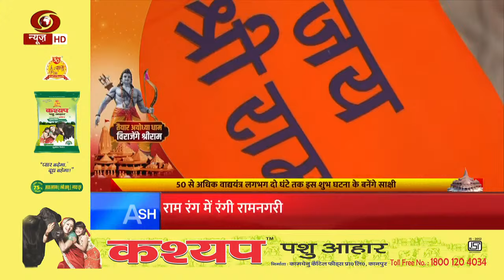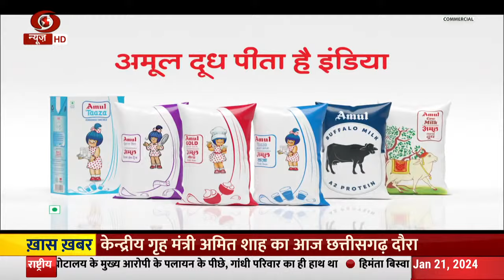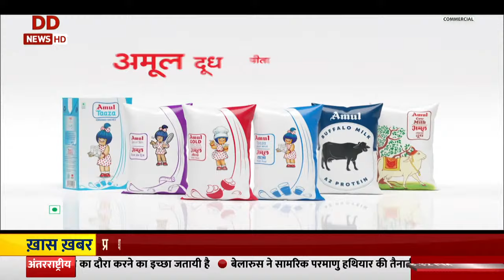Correspondent Ritu Verma की खास रिपोर्ट अयोध्या से